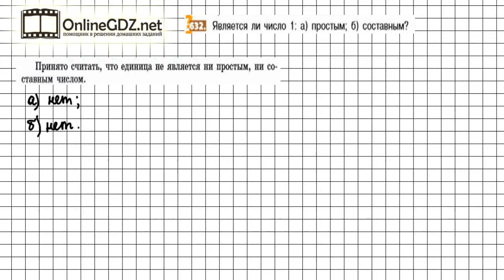Задание №632 - Математика 5 класс (Никольский С.М., Потапов М.К.)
Для того, чтобы выполнить задание №632, нужно ответить на вопрос, к каким числам относится единица - простым или составным. Узнайте наш вариант решения этого упражнения.